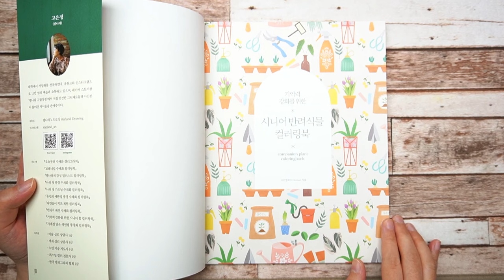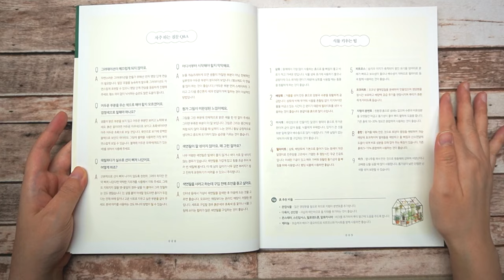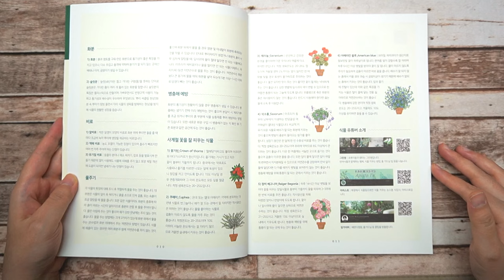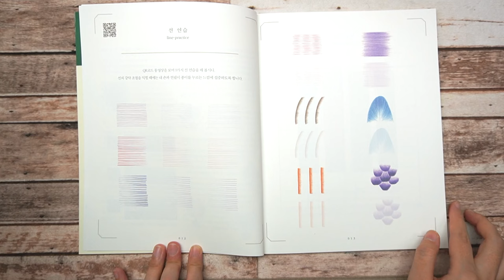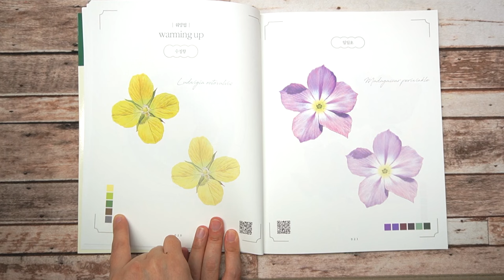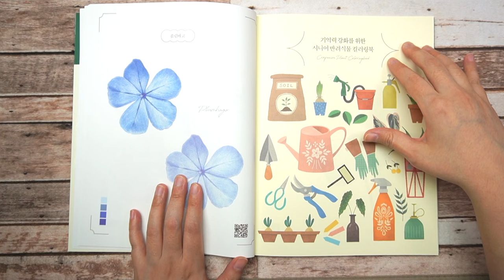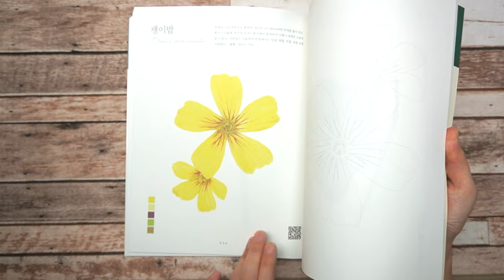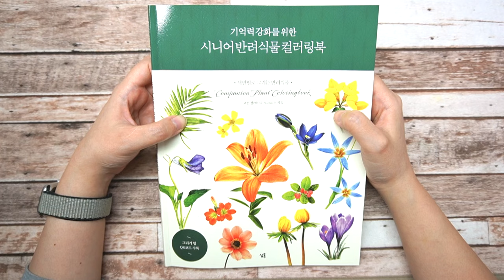기억력 강화를 위한 시니어 반려식물 컬러링북 신간 미리보기_이벤트종료/Starland_art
이벤트는 종료되었습니다. 참여 감사합니다.

📸CAMERA
SONY a6400( 30mm f3.5 Macro ), iPhone12
🎤MIKE
블루예티X
🎬EDIT PROGRAM